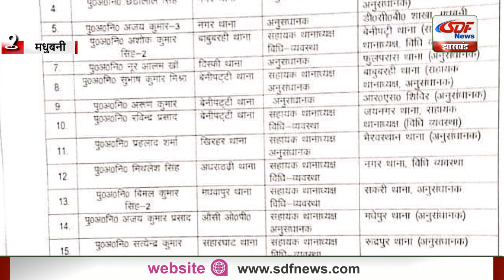मधुबनी एसपी ने चुनावआयोग केआदेश पर किया पुलिस बल का तबादला SDF NEWS